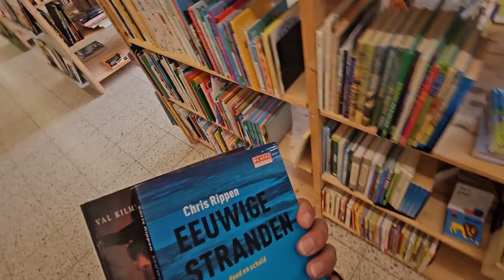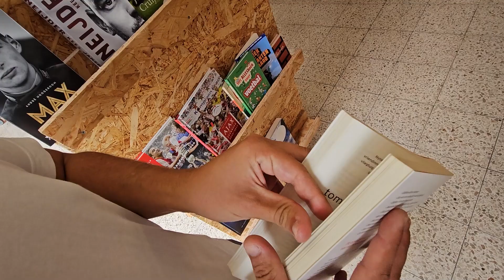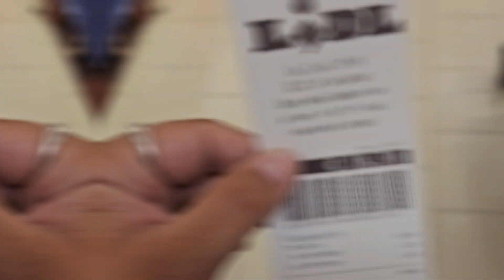Weekvlog #365 || Een Boek Zoeken, Een Dagje Texel & Sjouwen?! || bowiesleven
Hoi! Mijn naam is Beau en super leuk dat je mijn weekvlog hebt aangeklikt.

Klik even op het duimpje omhoog als je het een leuke video vond!

Hopelijk heb je een fijne dag of week! Liefs :)